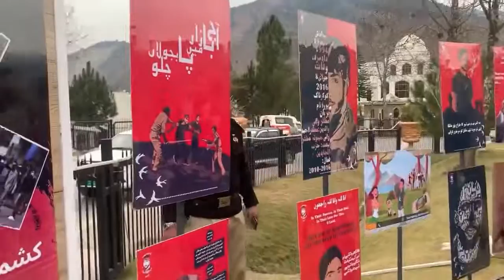PM AJK Opens artexhibition of UAJK Art & Design Department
The Art & Design Department of the University of Azad Jammu and Kashmir (UAJK) organized an impressive exhibition to honor the unmatched sacrifices made by Kashmiris on the eve of KashmirSolidarityDay. The exhibition was opened by Prime Minister Azad Jammu and Kashmir Sardar Tanveer Ilyas Khan at the monument of the martyrs, Chatter in Muzaffarabad today.
The display brought attention to the flagrant violations of human rights committed in Occupied Jammu and Kashmir by military and paramilitary occupation forces.
Through their masterpieces, the students from the Department of Art and Design UAJK successfully bring attention to the numerous facets of the liberation movement.
The Head of the Department of Art & Design, Dr. Rukhsana Khan briefed Prime Minister and other high-ranking officials who visited the exhibition about the artwork produced by the UAJK students.
The Prime Minister appreciated the efforts of the HoD, faculty, and students of the Art & Design Department for their impressive artwork and announced a reward of seven hundred thousand rupees to encourage them.